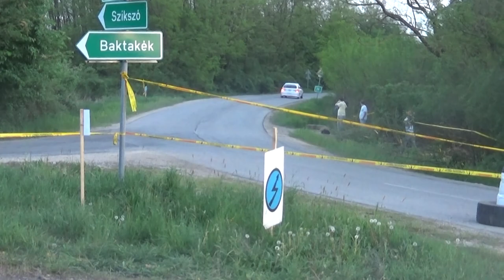Angel Petrol Szikszó Rallye2 2018 Gyöngyösi Marcell-Kollár Károly